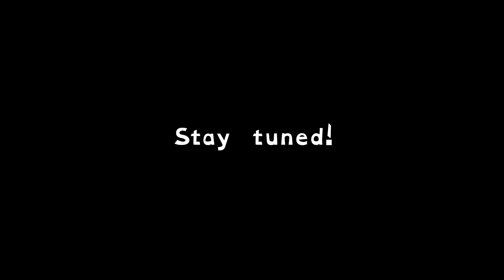Whats next?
Some renders by @RawZebra and @NovaMSM

Some of the material used in this video belongs to and is owned by Big Blue Bubble. This video is not official to My Singing Monsters or Big Blue Bubble.